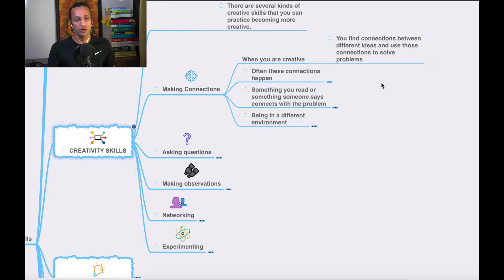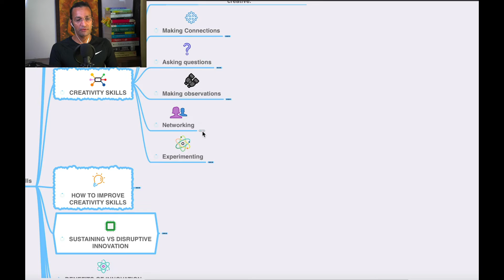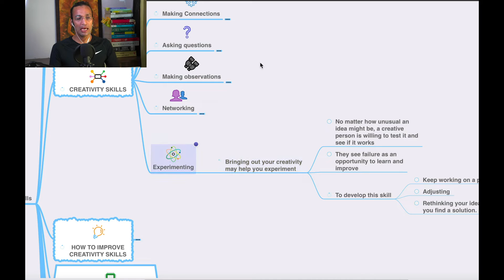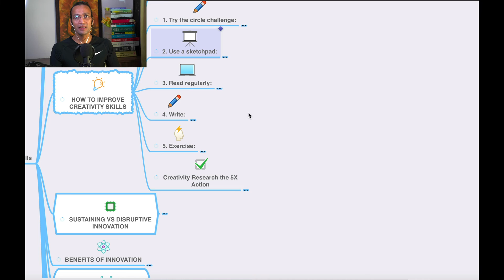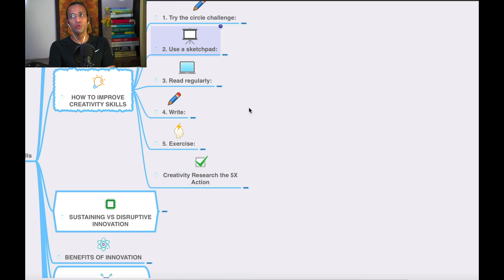What are Creativity Skills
Noble Transformation Hub Is World's leading professional learning platform,  offering top-ranked programs in AI, Data Science, Analytics, Full-stack Development, Consciousness, Digital Marketing, Digital Business, Design Thinking and 100's Soft skills.
We have delivered over 1 Million learning hours and impacted 10K learners in 141+ Countries.